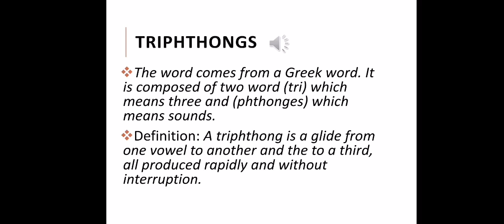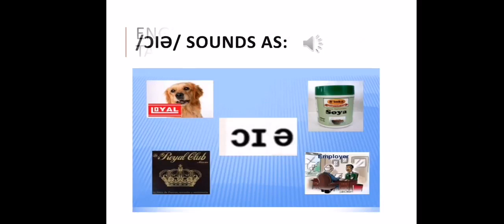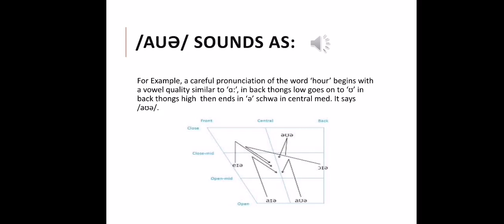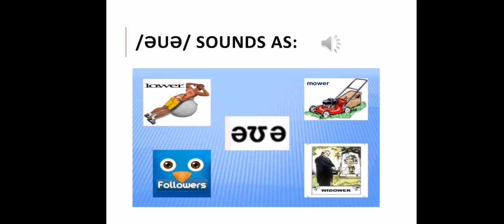Triphthongs In English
Presented by: Rahaf Al-Hayek
Directed by: Ala'a Bani Khalaf
Jadara University
English Department